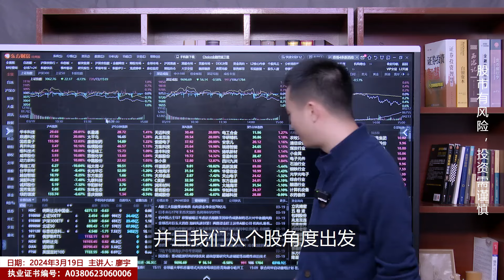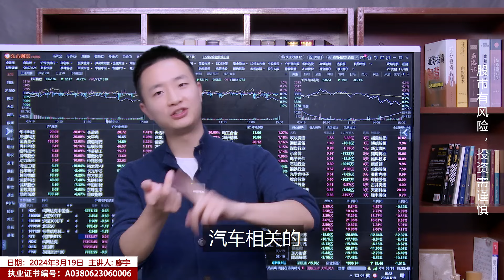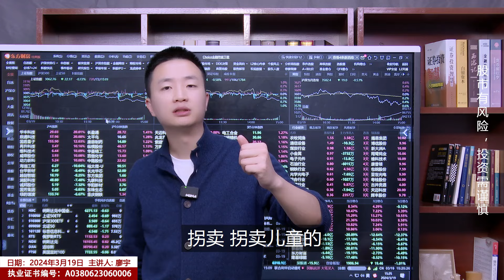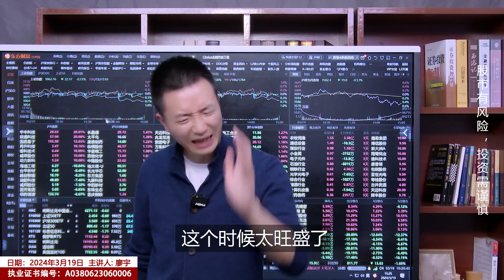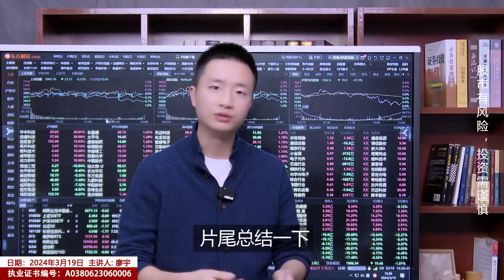A股指数翻绿下跌22点，内外资都在大幅卖出，市场还能期待吗？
微信号：AG_QZ888
微信名：A股_圈子这段时间以来，机构积攒的那点好人品一下就给败光了，外资卖出70个亿，内资卖出200个亿，但就在他们俩，作为机构投资者，干了200多个亿净流出的情况下，我们的活跃投资者是硬生生扛住了市场行情的，全天市场成交量依旧保持在1万亿以上的高位，并且我们从个股角度出发，竟然高达1/3的股票还能够保持翻红，也就是说，当前市场情况下，咱们各位活跃投资者、朋友们的交易热情，那是真的高。